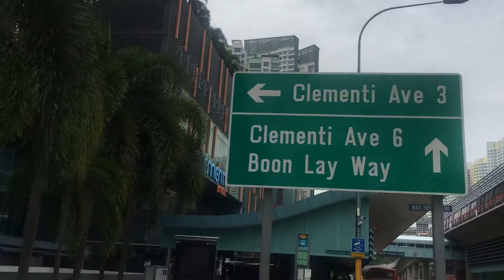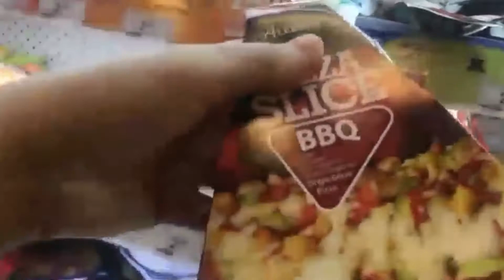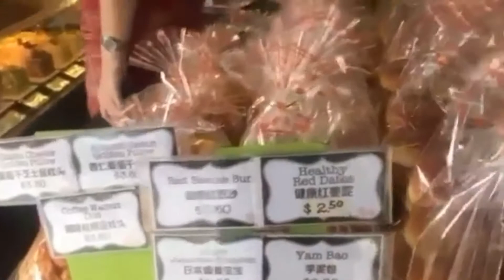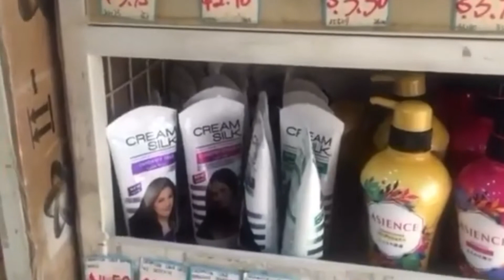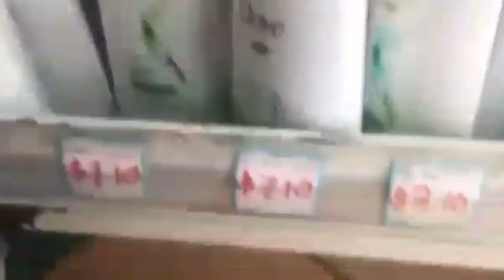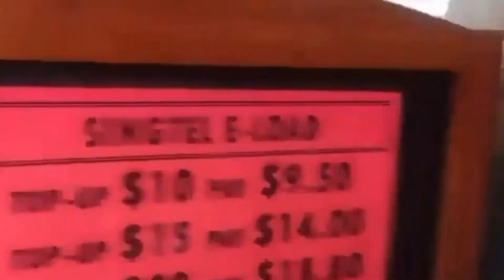Magpadala ako Ng pera sa aking pamilya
Pupunta ako Sa 7/11